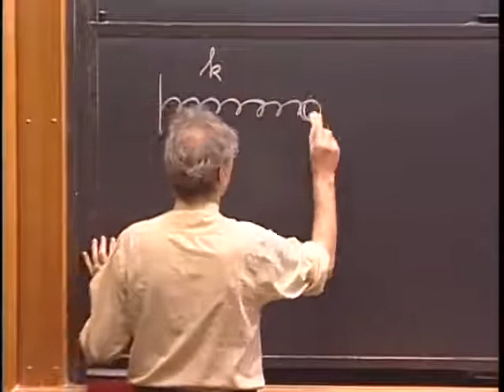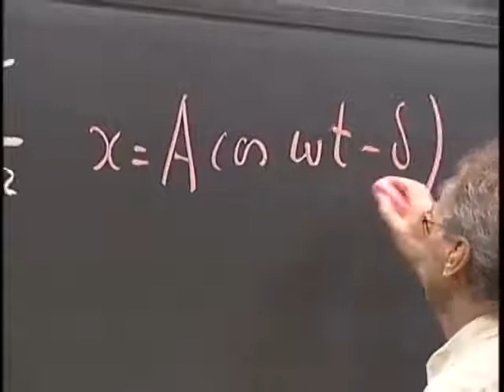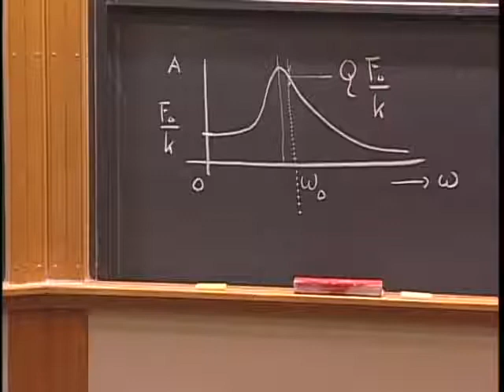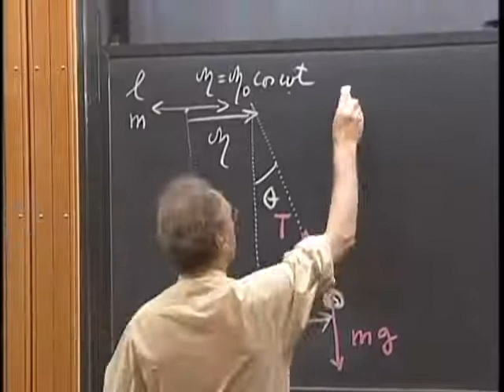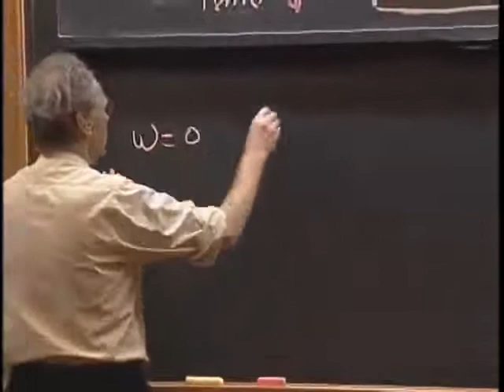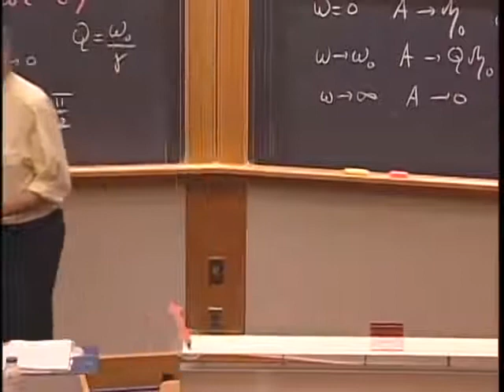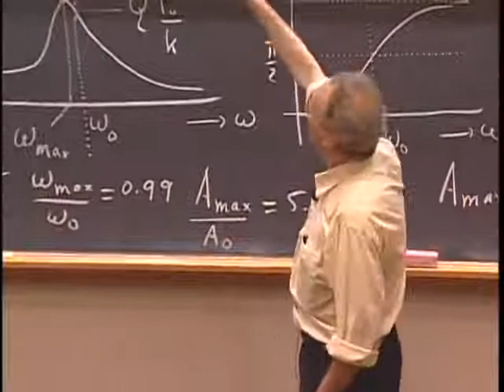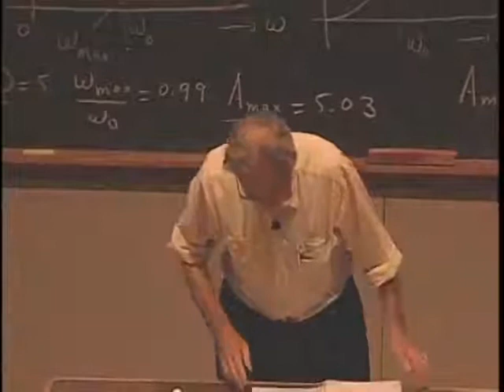8 03 Lect 3 Driven Oscillations With Damping, Steady State Solutions, Resonance 2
What are Force and damping Oscillations. ?